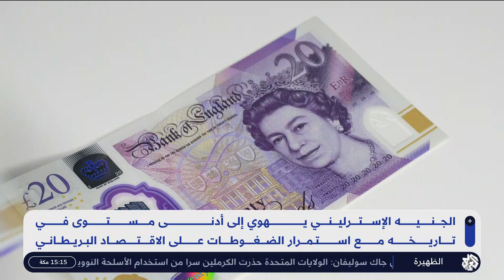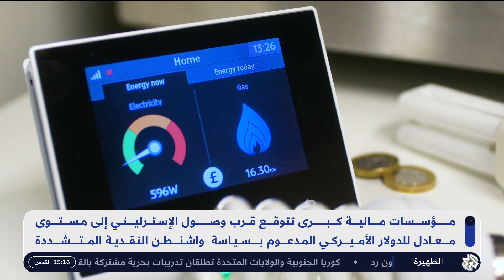بريطانيا .. الجنيه الإستيرليني يهوي إلى أدنى مستوى في تاريخه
هوى الجنيه الإستيرليني إلى أدنى مستوى في تاريخه مع استمرار الضغوطات على الاقتصاد البريطاني.